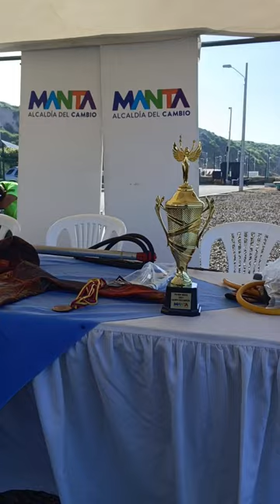Campeonato Nacional de Pesca Submarina Ecuador 2024 "PULMON BRAVO"